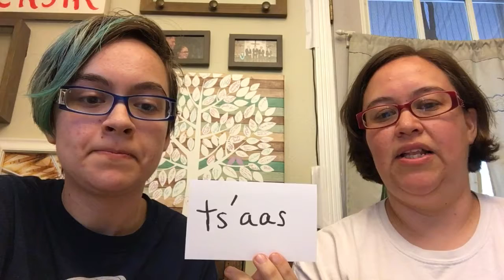Sm’algyax word for wood duck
Day 28: wood duck

Note: this is also a few other types of ducks, but I don’t have what they are in front of me right now

Tsimshian language